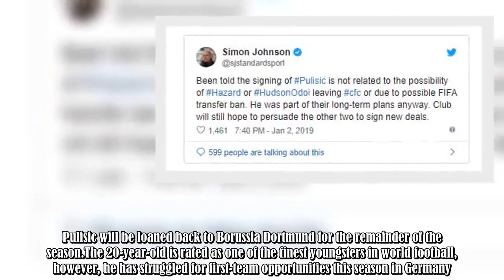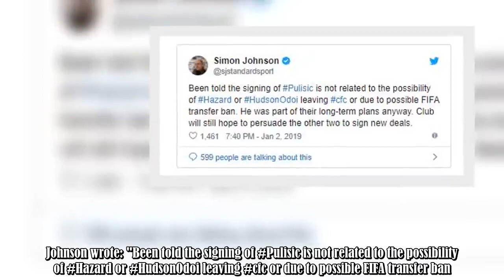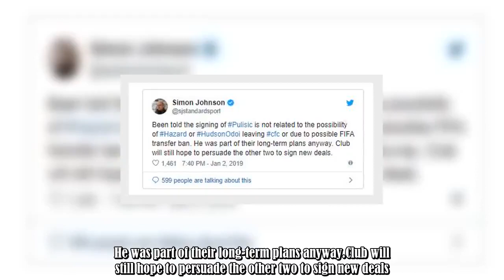Journalist's tweet explaining how Christian Pulisic signing impacts Hazard & Hudson-Odoi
Christian Pulisic will be a Chelsea player for the 2019/20 season.The Blues announced a £58m deal to bring the exciting American winger to Stamford Bridge this morning.Pulisic will be loaned back to Borussia Dortmund for the remainder of the season.The 20-year-old is rated as one of the finest youngsters in world football, however, he has struggled for first-team opportunities this season in Germany.A lot of that is down to the ridiculous form of fellow starlet Jadon Sancho, but there's no denyi :.